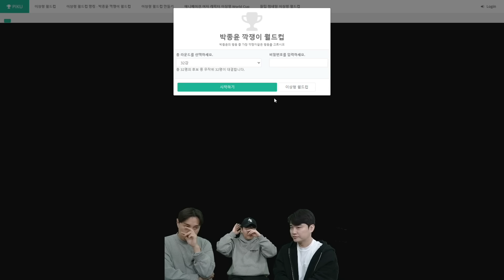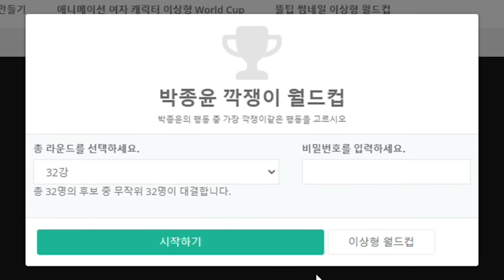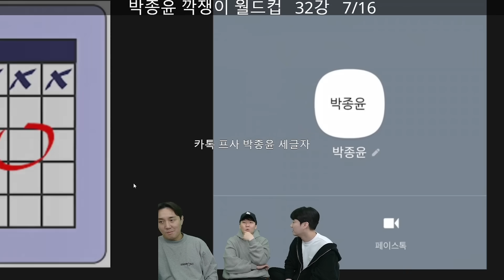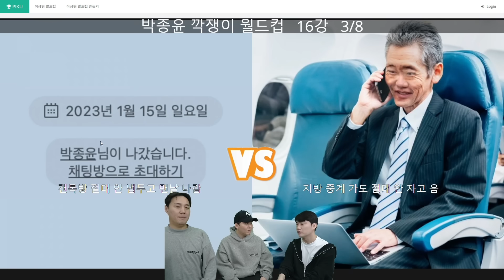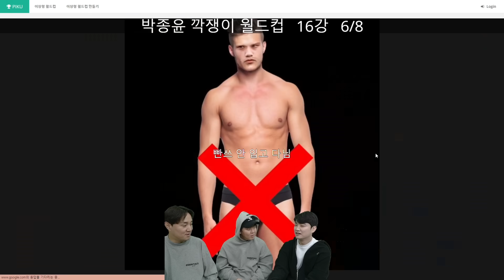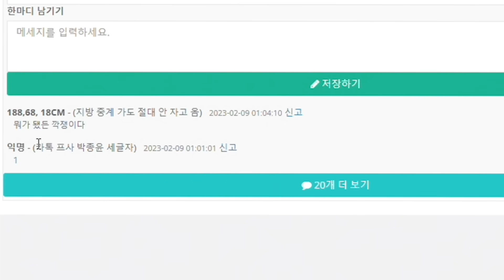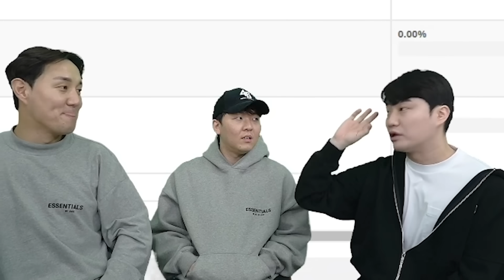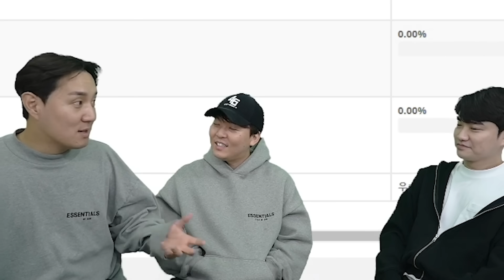깍쟁이상 ㄴㄴ 그냥 깍쟁이 | 박종윤 깍쟁이 월드컵